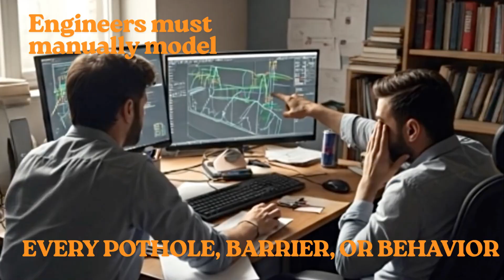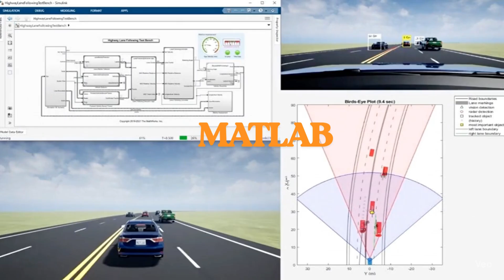Smart India Hackathon 2025 Video Submission | SIH25100 | Team - CTRL-Traffic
🚦 Indian traffic is chaotic. Our simulations should be too.
Current urban planning tools assume smooth highways and disciplined traffic — but Indian roads are full of potholes, barricades, festival jams, wrong-side driving, and unpredictable behaviors.

That’s where HornPlease.AI comes in. 🚗🛵🚦

We are Ctrl+Traffic, participating in Smart India Hackathon 2025, with a solution designed for Problem Statement 25100: Accelerating High-Fidelity Road Network Modeling for Indian Traffic Simulations (MathWorks India Pvt. Ltd.).

🔹 What we built:

Auto-import real junctions from OpenStreetMap into MATLAB Driving Scenario Designer.

Add hyper-local assets like potholes, barricades, and festival diversions with a custom Indian RoadRunner pack.

Simulate weaving bikes, wrong-side driving, random U-turns, and real driver behaviors.

Connect real-time traffic APIs (Google Maps/HERE) for live updates.

Generate multiple variations instantly (peak vs. off-peak, potholes/no potholes, crisis events).

Build a clean MATLAB dashboard with congestion heatmaps, toggles, and insights for planners.

🌍 Impact

80% faster road modeling

30–40% cost savings in pre-project analysis

Smarter, safer, future-ready urban planning

✨ HornPlease.AI — Accelerating creation of hyper-local digital twins of Indian roads in MATLAB/Simulink.